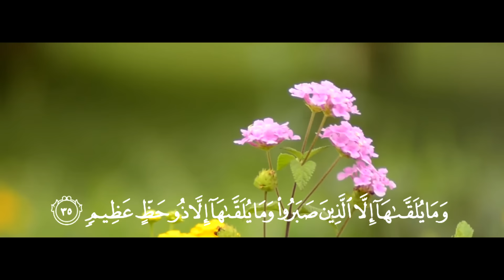‫العفو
لفضيلة الشيخ أ.د. ناصر بن سليمان العمر حفظه الله